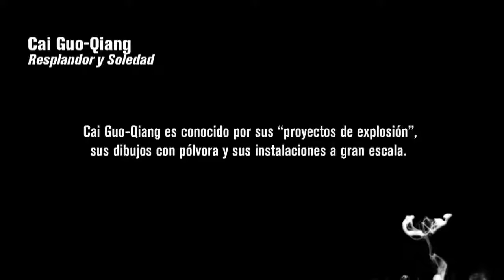Detrás de · Resplandor y Soledad, Cai Guo-Qiang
Cai Guo Qiang (China, 1957) es conocido por sus dibujos hechos con pólvora y sus instalaciones a gran escala. Resplandor y Soledad fue su primer exposición individual en Latinoamérica y se desarrolló como un proyecto de sitio específico para el MUAC.

Conoce el proceso de producción y montaje de esta muestra.

EXPOSICIÓN: Resplandor y soledad
MUAC, 2010.